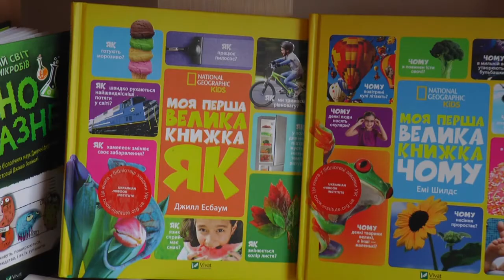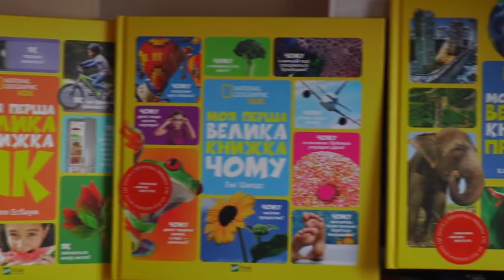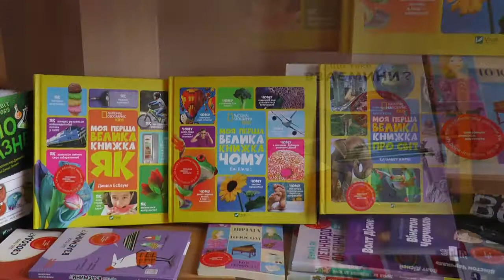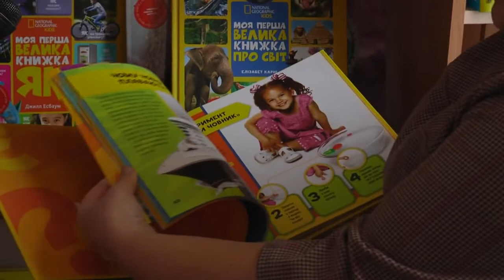KorostenTV_12-02-21_Поповнення книжкового фонду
Книжковий фонд Центральної бібліотеки ім. М.Островського поповнився на 1272 екземпляри. Видання отримали від Українського інституту книги в рамках проведення програми поповнення бібліотечних фондів публічних бібліотек України .